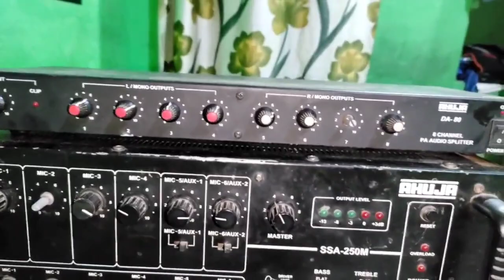सुपर साउंड क्वालिटी Splitter connection with amplifier आहूजा स्प्लेटर का कनेक्शन अम्प्ली कैसे करे ।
नमस्कार भाइयो यह ब्रांड आहूजा का है इसकी कीमत लगभग 4000 रुपये है इससे हम 8 मशीनों को जोड़ सकते है ।